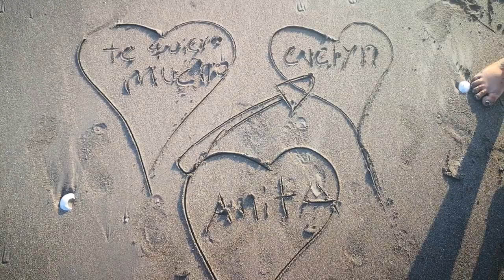APLICANDONOS EN TODO NUESTRO CUERPO BLOQUEADOR SOLAR -10-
VIDA EN EL CAMPO DE CADA DIA, VISITAS TURISTICAS, RETOS, JUEGOS, COMIDA TIPICA, PESCA, EJERCICIOS Y MUCHAS ACTIVIDADES SANAS, VIAJES, VISITAS TOURISTICAS, RETOS, JUEGOS, FIESTAS, CONVIVIOS, DIVERCIONES SANAS, DEPORTES, CANTO, BAILE, PLAYA, RIO,